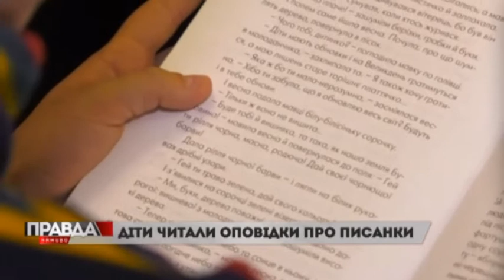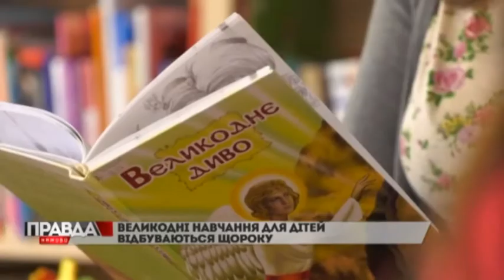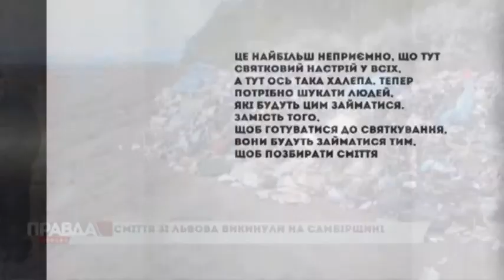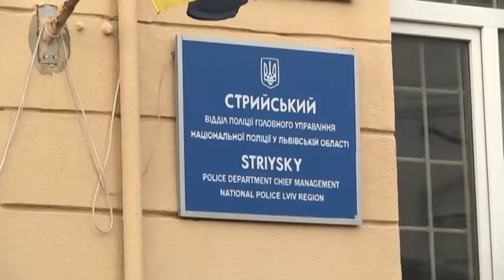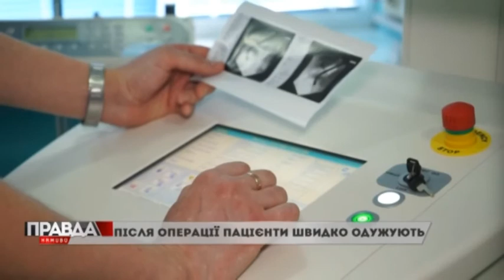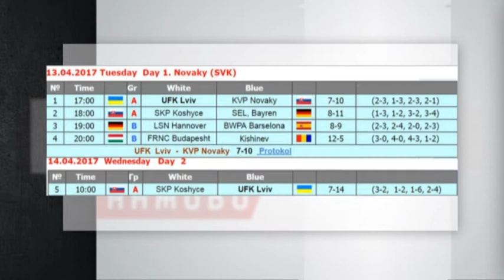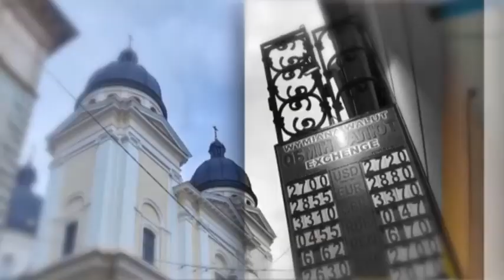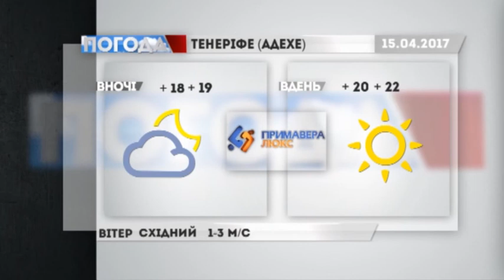Випуск Правда наживо за 14 квітня 2017 року